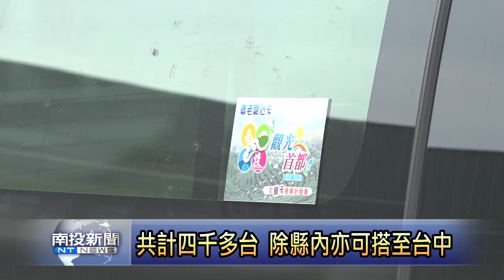南投縣敬老卡新增兩家計程車隊 擴大交通服務 南投新聞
南投縣政府擴大敬老卡坐計程車服務，積極輔導縣內計程車業者加入服務行列，本次新加入知兩家車隊也於17日下午進行裝機測驗作業，確定日後服務正式推出後，運作順利。社勞處表示，敬老卡坐計程車擴大服務，讓長輩在縣內坐計程車可以更加方便，也歡迎計程車業者踴躍加入。